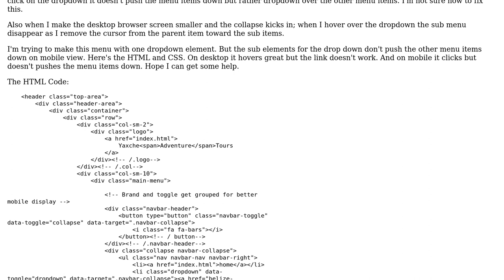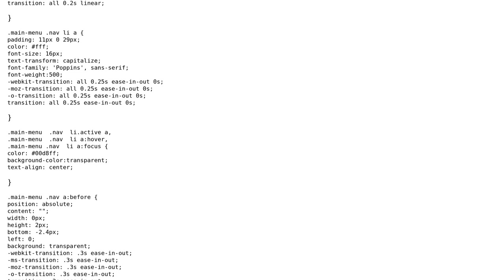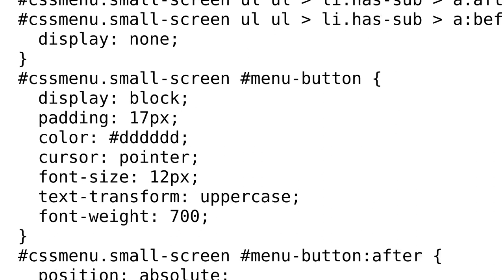nav navbar-nav navbar-right dropdown content won't push menu items down on mobile devices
With thanks & praise to God, and with thanks to the many people who have made this project possible! | Content (except music & images) licensed under CC BY-SA | Music | Images & others | With thanks to user Husam Ebish user BuSol Consulting and the Stack Exchange Network Trademarks are property of their respective owners. You are responsible for your own actions.